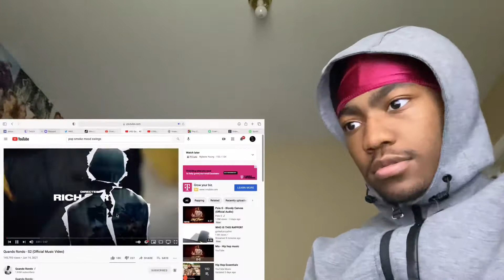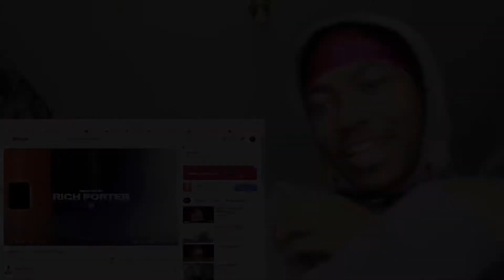Quando Rondo - S2 (Official Music Video) | REACTION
This is me reacting to Quando Rondo - S2 (Official Music Video)

PSN: NYKEGOTNOW